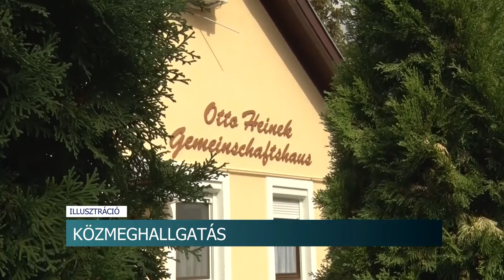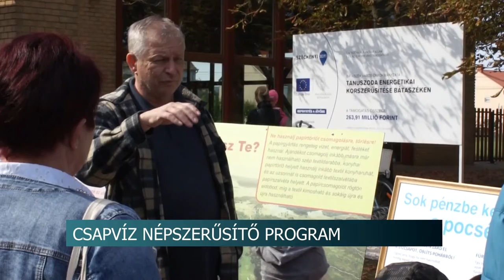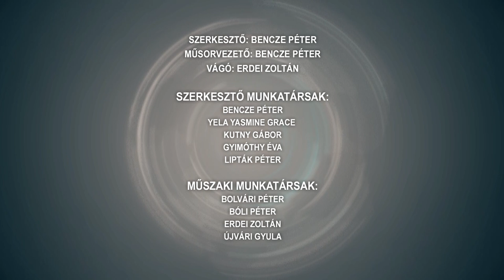Híradó - Tolnatáj Televízió 20210923